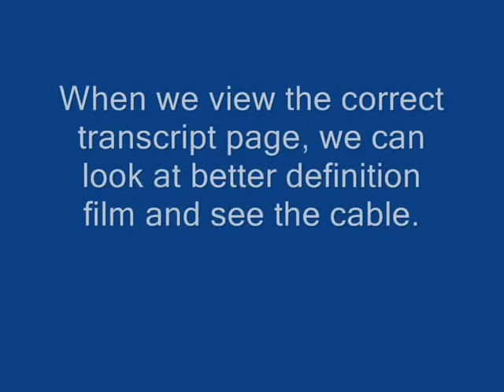The 3rd person on Apollo 14 is a connector on the TV cable.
This is a rebuttal to pt1gard's video .